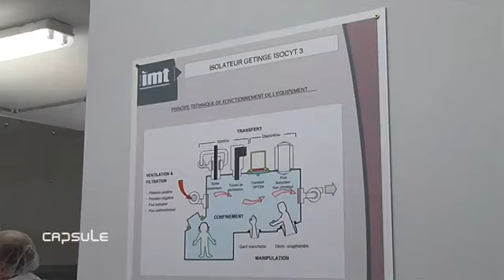La Démarche pédagogique de l'IMT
Les apprenants sont mis en situation professionnelle sur les équipements de l'UTD, Unité Technique et de développement, reproduction d'un laboratoire pharmaceutique